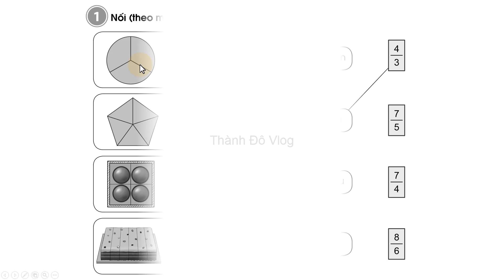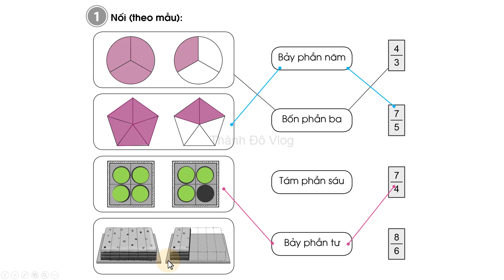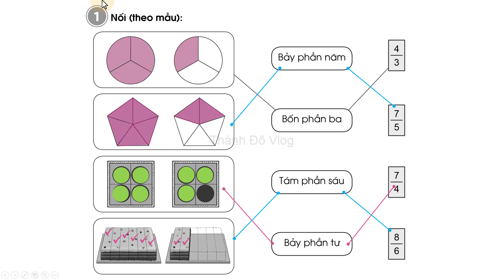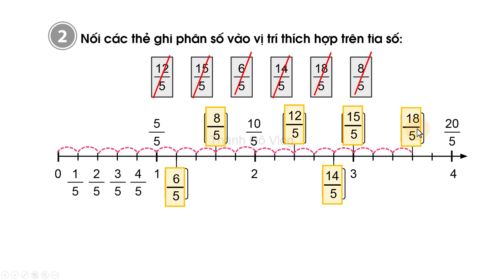Vở bài tập toán lớp 4 sách cánh diều Tập 2 Bài 54 Khái niệm phân số Tiếp theo Trang 7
Vở bài tập toán lớp 4 sách cánh diều Bài 54 Khái niệm phân số Tiếp theo Trang 7